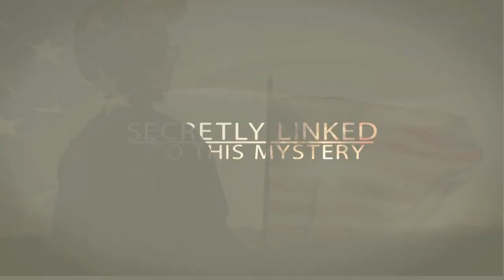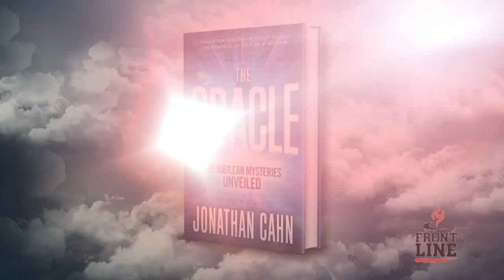The Oracle by Jonathan Cahn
The Mystery will be revealed...September 2019.

To get in touch with Jonathan Cahn’s ministry, to receive more, including Free Gifts and Updates, or to be part in the Great Commission, go – or Jonathan Cahn Facebook - Or write to: Hope of the World, Box 1111, Lodi, NJ 07644 - To get Jonathan’s books The Paradigm, The Book of Mysteries, The Harbinger, & more just go online or off to wherever books are sold. Recorded Live at the Jerusalem Center/ Beth Israel in Wayne, NJ. Experience it live!  Friday Nights (8pm) & Sunday Mornings (11am)